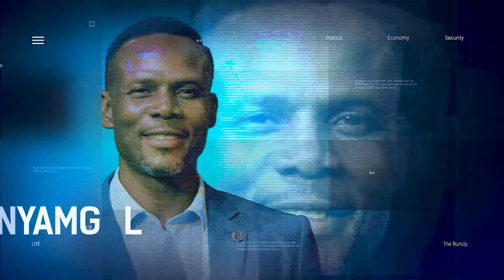Vote-Buying & Politicians Plotting New Strategies To Bypass Cash Crunch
Alesta Wilcox, Public Affairs Analyst joined us to discuss.